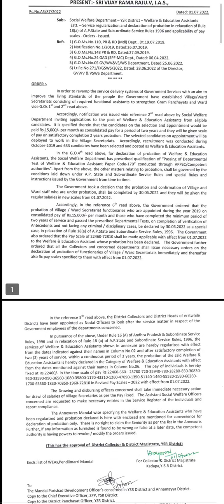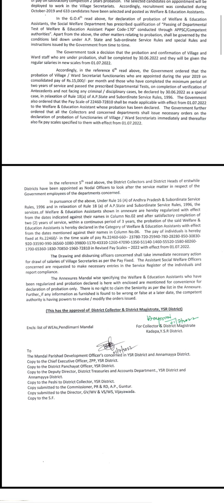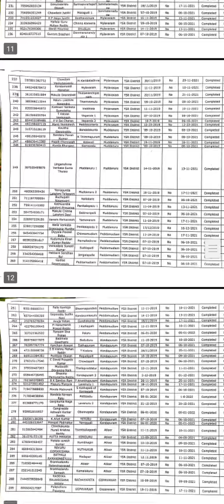Probation Declaration Latest Update || Grama Sachivalayam Latest News || WEA's Probation Declaration